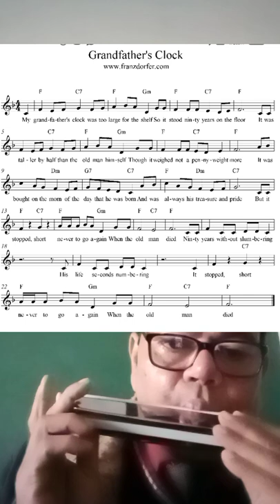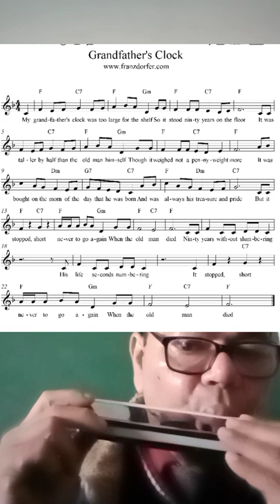My Grandfather's Clock